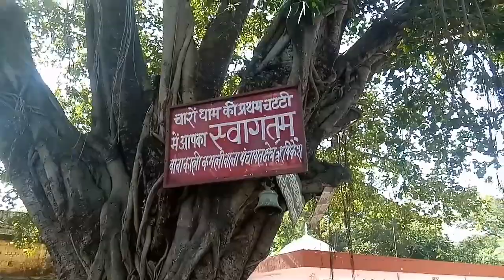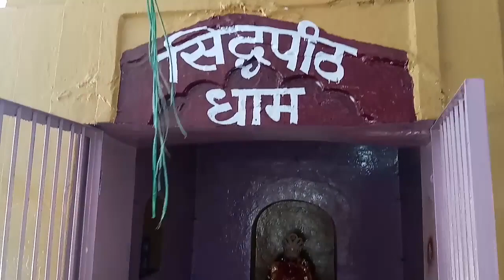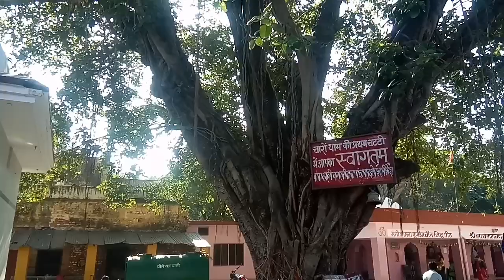first temple of uttarakhand ||rishihardun vlog present